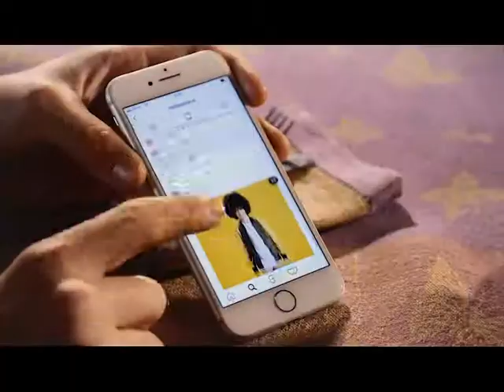23 итальянских бренда! Новое уникальное пространство стиля и красоты в Красноярске!